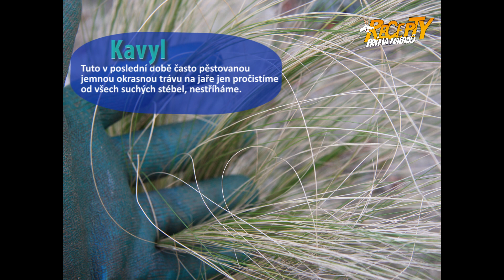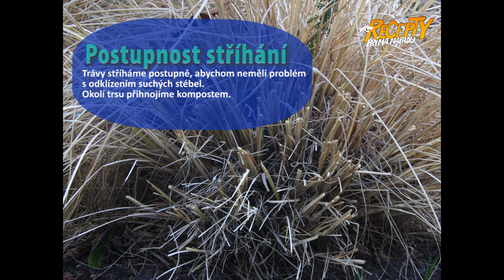Jarní řez okrasných trav